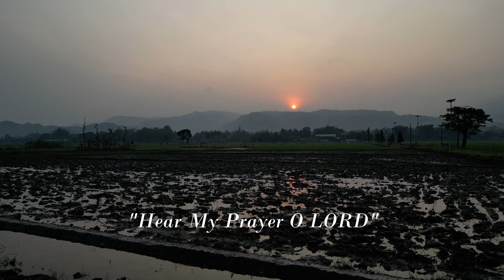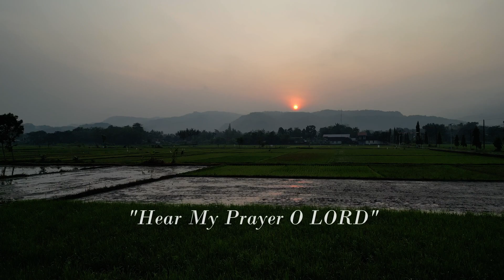“HEAR MY PRAYER, O LORD” | What A True Faithful Prayer Cannot Overcome? | Song #5/100 | Psalms 143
Followings are the song lyrics. Psalms 143 KJV

"Hear my prayer… O LORD
Give ear to my supplications
In THY faithfulness answer me
and in THY righteousness

Hear me speedily… O LORD
my spirit faileth
Hide not THY Face from me
Lest I be like unto them
That go down into the pit

Cause me to hear THY
Lovingkindness in the morning
For in THEE do I trust
Cause me to know where I should walk
For I lift my soul to THEE

Deliver me…  O LORD
I flee to THEE to hide me
Quicken me for Thy Name’s sake
Lead me into the land
Of uprightness".
Amen…amen

"HEAR MY PRAYER, O LORD" is song written on meditation, a deeply heartfelt song that draws inspiration from the profound words of Psalm 143. This composition is a beautiful and humble of David's plea to the divine, expressing a profound desire for God's guidance, mercy, righteousness and protection.

With its solemn and evocative melody, this song lyrics invites listeners to join in the timeless tradition of seeking solace and spiritual connection through prayer and supplication.

The lyrics, taken directly from the scripture, convey a deep sense of urgency and sincerity as they implore God to hear the petitioner's plea speedily, for the spirit is failing.

The song echoes the universal human desire for divine intervention in times of trial and uncertainty, as it pleads for God not to hide His face, lest the petitioner becomes like those who have lost their way.

"HEAR MY PRAYER, O LORD" reinforces the idea that God's loving-kindness is sought after in the morning, signifying the beginning of each new day with a fresh sense of trust and reliance on the divine presence.

This composition captures the essence of faith, trust, and the unyielding belief that God will lead the way into a land of uprightness. It is a sincere and reverent request for deliverance and spiritual renewal, emphasizing the desire to hide in the shelter of the Lord and to be quickened by His grace for the sake of His Name.

As you listen to "HEAR MY PRAYER, O LORD," you'll be transported to a place of introspection and devotion, where the power of prayer and the seeking of divine guidance are celebrated. This song serves as a timeless reminder that, in our moments of vulnerability and need, turning to God and lifting our souls to Him can lead us to the path of righteousness and renewed strength.